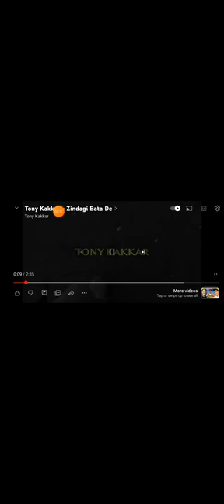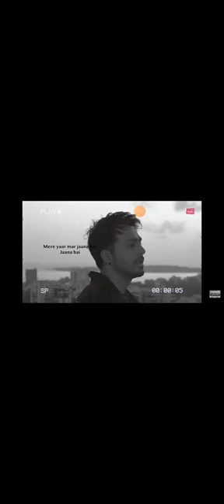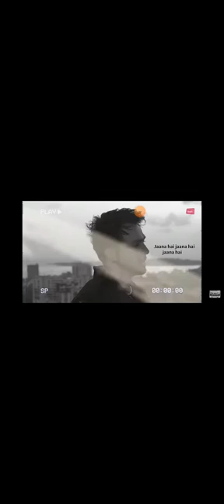September 9, 2023